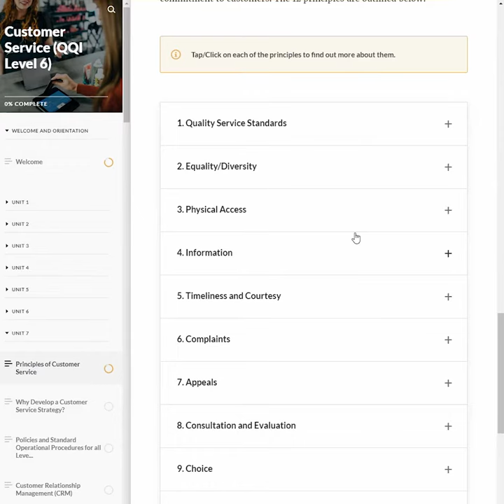Online Customer Service Training course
Looking for an online Customer Service course?

Our online QQI Level 6 Customer Service course is designed to enable the learner to gain a detailed understanding of the customer service function within an organisation and to facilitate the development of effective customer service skills. The programme is suitable for persons already working in a customer services role who would like a recognised qualification to support their practical experience.

It is also suitable for persons that are new to the customer services function and have no prior knowledge of the role, who would like to enhance their curriculum vitae and employment options with additional knowledge, skills and qualifications.

Learners who successfully complete this module will:

▶️ appreciate the importance of the customer to an organisation
▶️ understand the role and responsibilities of the frontline representative of an organisation
▶️ understand the team work necessary to meet customer needs and expectations
▶️ be familiar with relevant legislation
▶️ develop a customer oriented quality service consistent with best practice and standards.